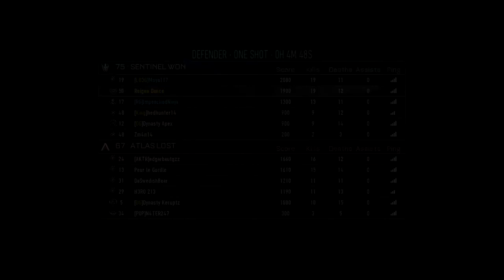Advanced Warfare LIVE! - #07 (One-Shot)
Give that like button some love if you enjoyed! :D